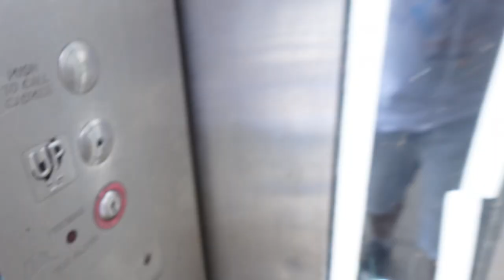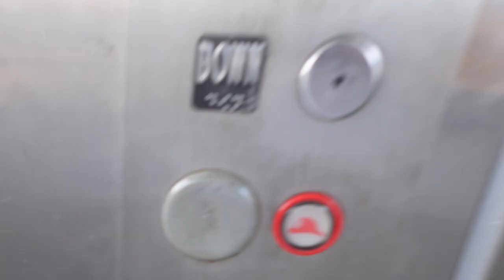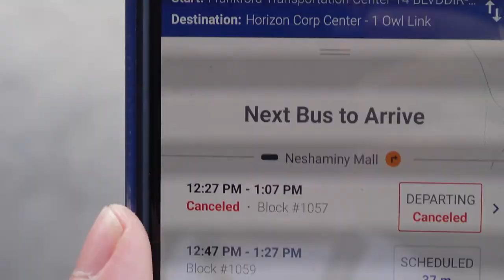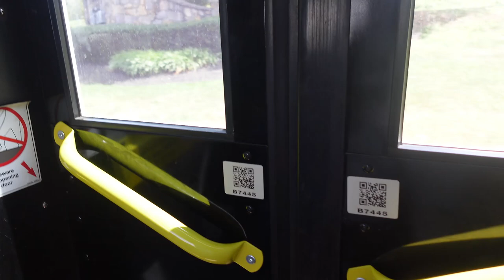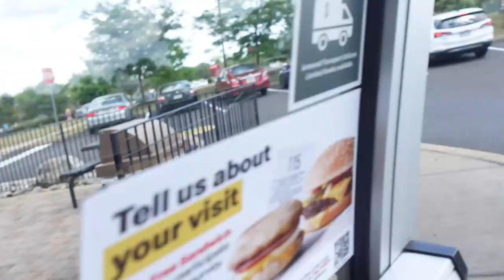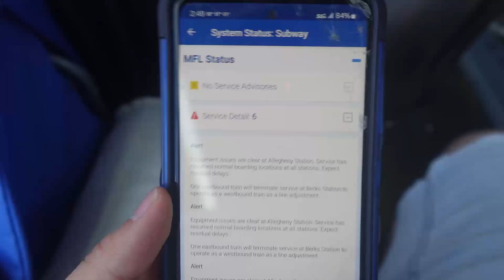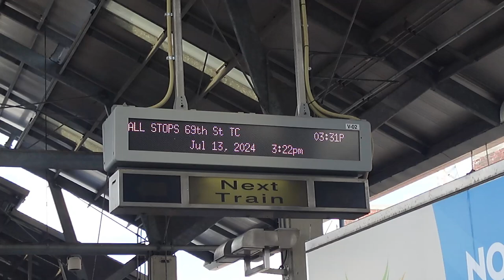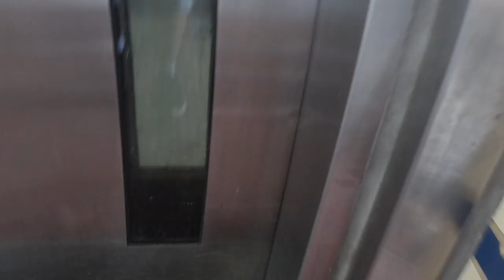Today's Day in Life Vlog #20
This Video was recorded since Saturday July 13, 2024